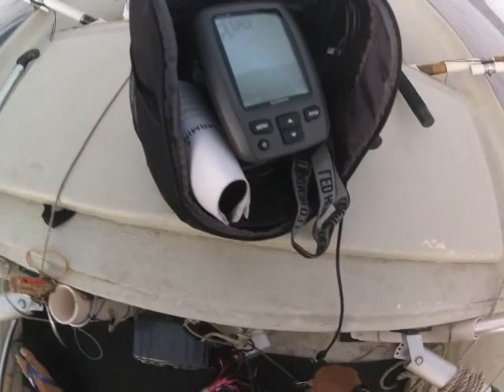Wahoo Trolling Off Oahu - First Wahoo for 2014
This wahoo or ono was caught on 2/22/14 @ 6:43 am off Kahala Beach on the 250 using a Yozuri B52 7 inch. Recently sold my old Humminbird 200dx and used my new Garmin Echo 150, which btw is a great dept finder. This fish bit trolling deep to shallow.